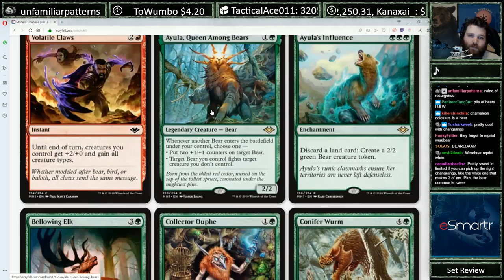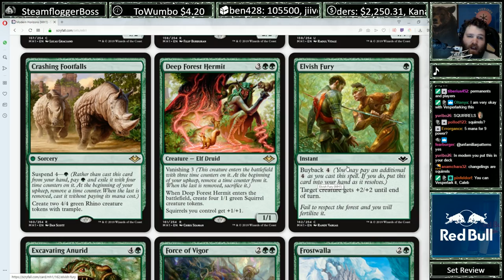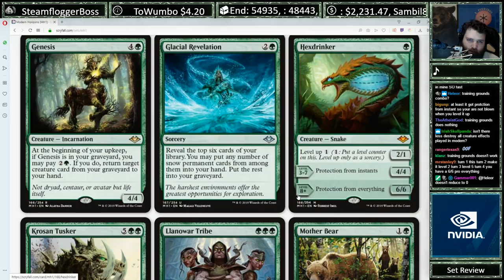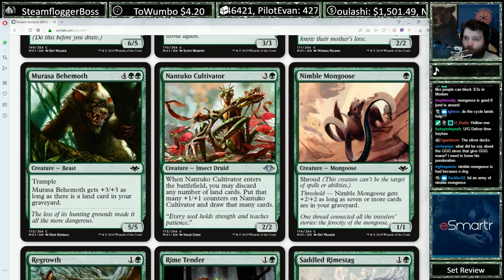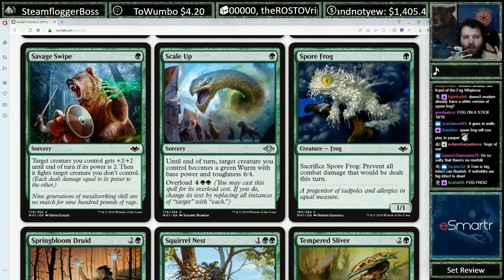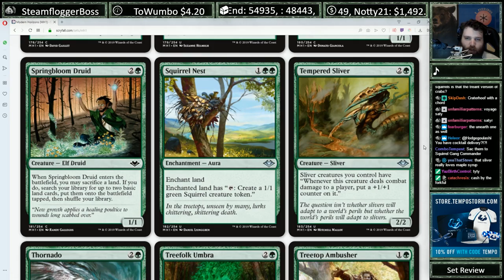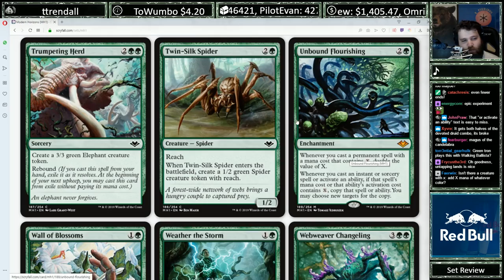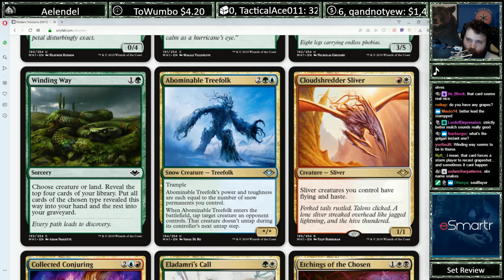Modern Horizons Set Review - Green | CalebDMTG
All highlights and videos from the stream!

Your kindness keeps me streaming! I'm currently streaming as a full-time job, and this is how I buy food and pay rent. If you're interested in supporting my content, consider donating